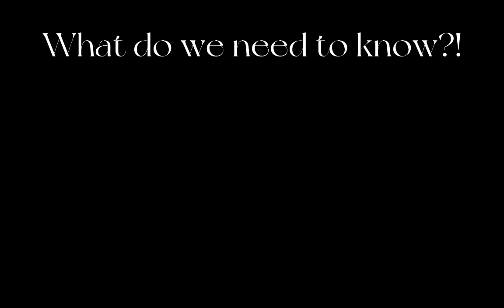Tarot| What do we need to know?! What's on the horizon?!